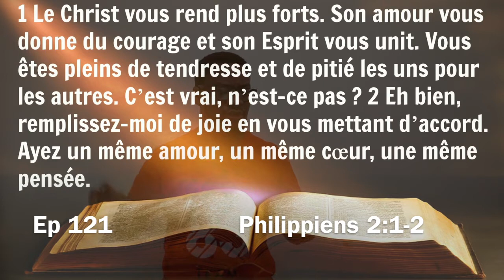LIS TA BIBLE | Ep 121 | Philippiens 2:1-2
Tous les matins, j'envoie des versets à lire + une petite étude biblique. YEAH! Tu veux que je te rajoute sur ma liste d'envoi? Ecris-moi sur whatsapp au 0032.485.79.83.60

Tito

Mon matos*:
Nikon COOLPIX B500
Enregistreur portable Zoom

*Ces liens sont des liens partenaires Amazon, ce qui signifie que pour chaque achat fait par ces liens, je reçois un petit pourcentage.